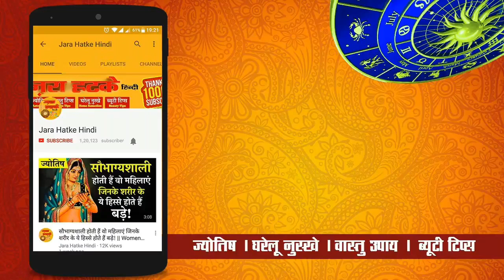मार्च 2018: सिंह राशि मासिक राशिफ़ल